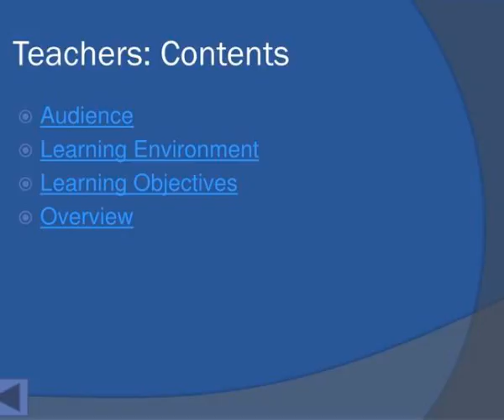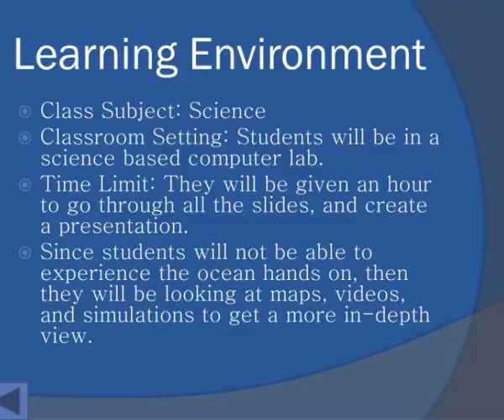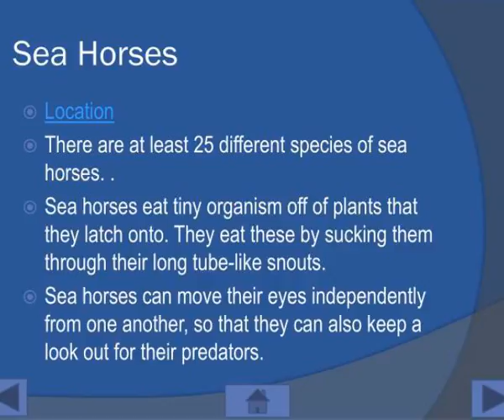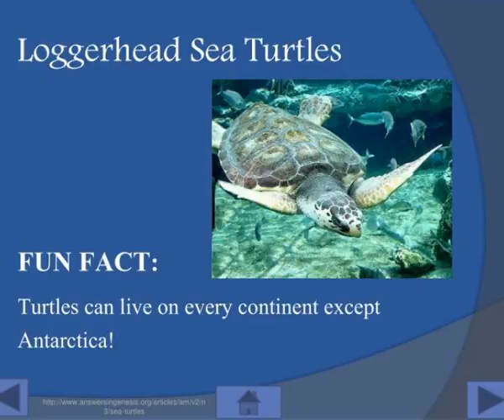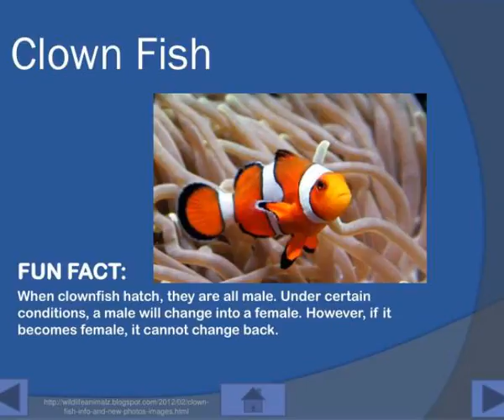by kylie rife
Under the Sea.  By: Kylie Rife .  Begin.  Learning Features.  Back Button  Home Button  Forward Button.  Welcome! .  Teachers.  Students.  Students: Content.  Overview  Animals  Oceans  Map  Map Quiz  Quiz .  Teachers: Contents .  Audience  Learning Environment  Learning Objectives  Overview. Slideshow 3032937 by harmon
 show1 : By kylie rife

 show2 : Learning features

 show3 : Welcome

 show4 : Students content

 show5 : Teachers contents

 show6 : By kylie rife

 show7 : Learning environment

 show8 : Objectives

 show9 : By kylie rife

 show10 : Overview

 show11 : Ocean animals

 show12 : Bottlenose dolphins

 show13 : Bottlenose dolphins1

 show14 : Bottlenose dolphins2

 show15 : Click here to view some of the sounds the dolphin makes

 show16 : Sea horses

 show17 : Sea horses1

 show18 : Sea horses2

 show19 : Great white sharks

 show20 : Great white sharks1

 show21 : Great white sharks2

 show22 : Loggerhead sea turtles

 show23 : Loggerhead sea turtles1

 show24 : Loggerhead sea turtles2

 show25 : Loggerhead baby sea turtles

 show26 : Jellyfish

 show27 : Jellyfish1

 show28 : Jellyfish2

 show29 : Clown fish

 show30 : Clown fish1

 show31 : Clown fish2